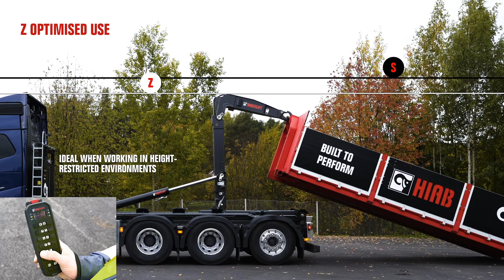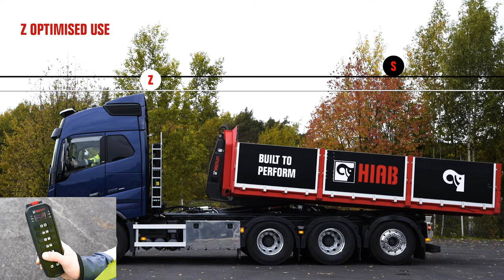MULTILIFT Ultima - Z optimised use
Z optimized use is an option for all MULTILIFT Z model hooklifts. It allows for the lowest possible loading angle  and minimized lifting height (approx 500 mm lower).

- Runs a complete loading cycle automatically, including hydraulic locks, with one single joystick movement.
- Makes operations in restricted height areas easier.
- Minimizes sliding of loose material.
- Includes two operating paths with separate controls optimized for two different scenarios.
- Operate a container from the ground and from a platform/trailer.
- Operate in different ceiling heights.
- Operate containers with different lengths and/or heights.
- Suspension down (heavy load) or suspension up (light load).

NB: Z optimized use requires Automatic Sequence Control.